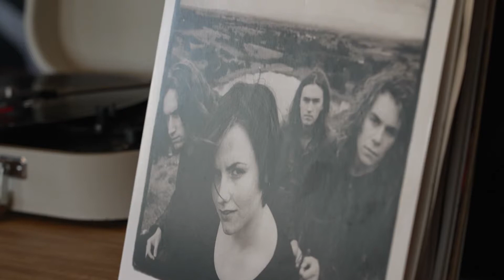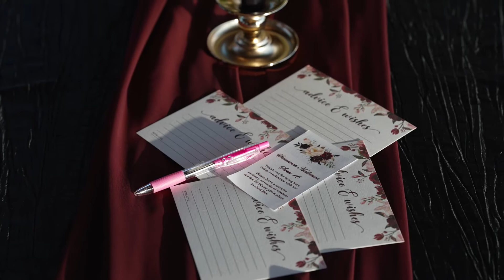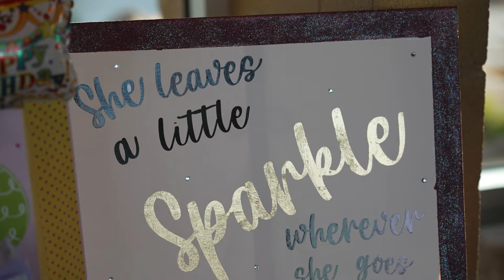Sammy's Sweet 16 - Highlights